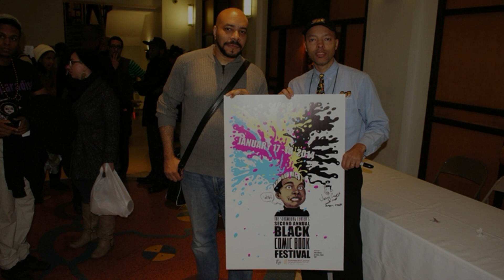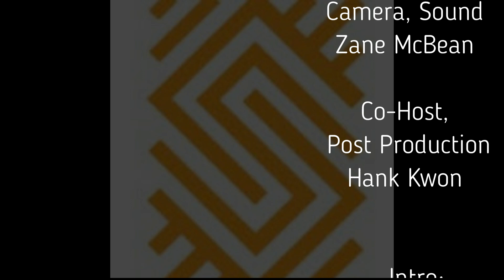Epi.4 Award winning creator, Jerry Craft discusses the origins o/t Schomburg Black comic Festival!!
Episode 4: Bulletproof Unscripted.  We interview the Newbery award winning creator, Jerry Craft as he discusses his newest book, New Kid and also chronicles the inception of the iconic, Schomburg Black Comic Festival in Harlem. Now in it's 8th year.  The prestigious John Newbery award is the highest and the longest running honor for any children's book. It's the very 1st time a graphic novel has won this prestigious award!  An amazing accomplishment!
Filmed at Bulletproof comics gallery in Brooklyn.